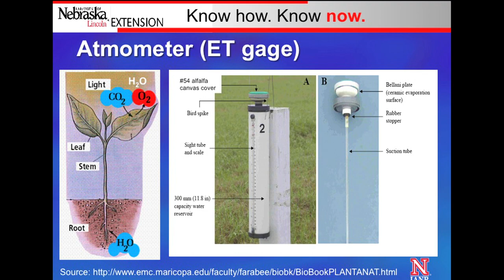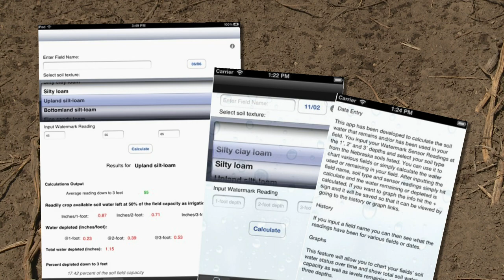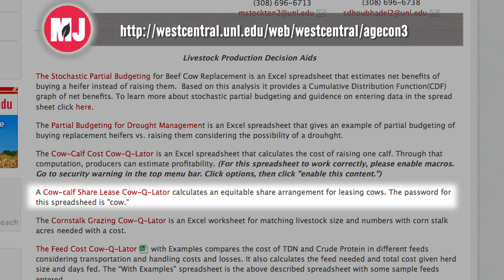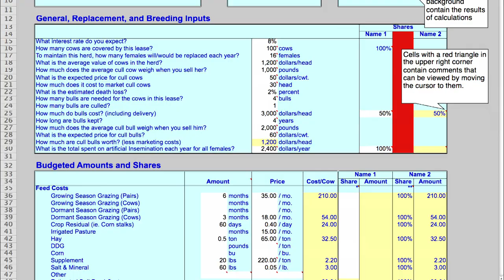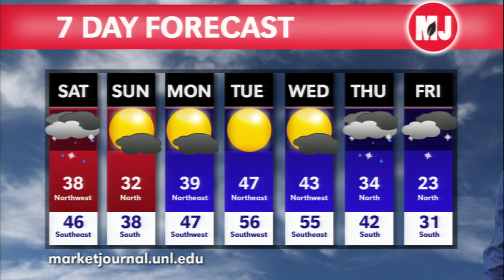Market Journal - December 14, 2012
Cattle Markets -- Mike Briggs, Seward, Neb. feedlot manager, thinks the recent cattle market run looks like the setup for a classic bull market rally.  Mike also gives his thoughts on corn prices, the fiscal cliff deadline's affect on volatility, and consumer spending.

Pasture Planning -- Dennis Bauer, UNL Extension educator, says the winter months are a good time for cattle producers to develop their drought management plans.

NAWMN -- Aaron Nygren, UNL Extension educator, explains how the Nebraska Agricultural Water Management Network can help growers keep track of their moisture levels.

Cow Leasing -- Cow leasing may give cattle producers an option to feed cattle on non-damaged pastures.  Aaron Berger, UNL Extension educator, explains other ways cow leasing may be used, and the benefits and drawbacks of agreements.

Farm Transitioning -- Lars Peterson, Transition Point Business Advisors, talks about the challenges in passing the family farm from generation to the next.

Weather Forecast -- Al Dutcher, UNL Extension state climatologist, gives his weekly weather forecast.